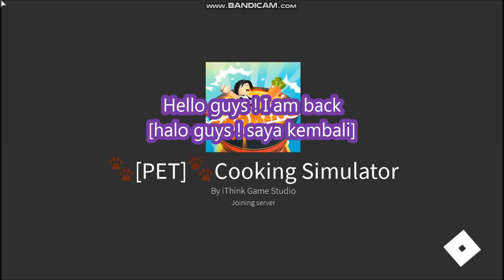* ALL CODES WORK AND HOW TO PLAY * [PET] Cooking Simulator ROBLOX | 21 MAY 2021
Cooking Simulator